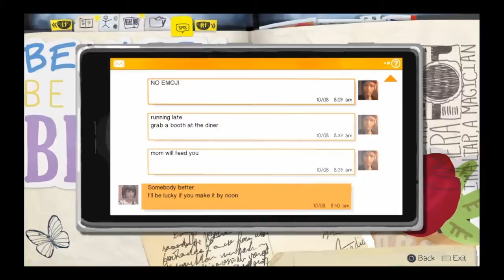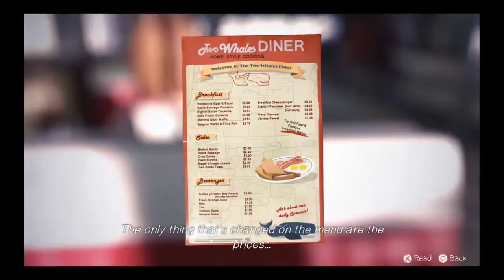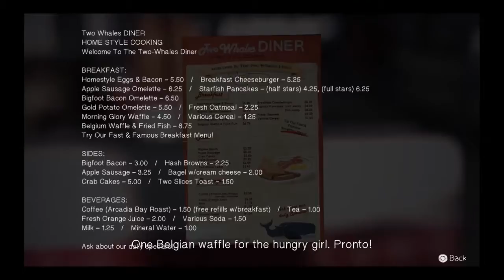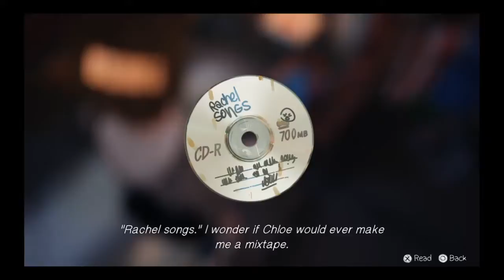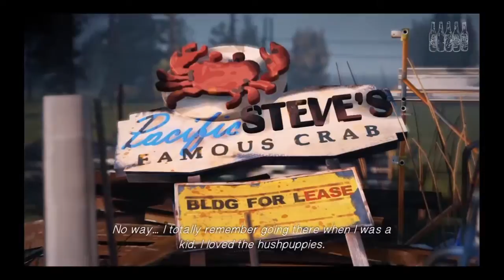Life is Strange:Episode Two: Part 6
The games plot focuses on Maxine Caulfield, an 18 year old girl, and a  photography student who discovers she can rewind time at any moment, leading her every choice to enact the butterfly effect.

*All Optional Photos*